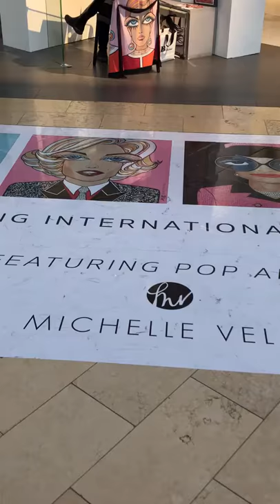POP UP at Yorkdale Toronto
Painting at my POP UP before the crowds arrive